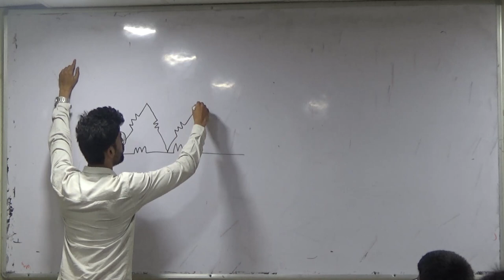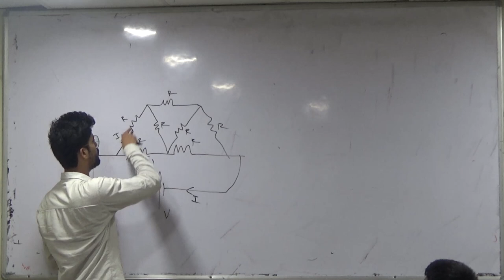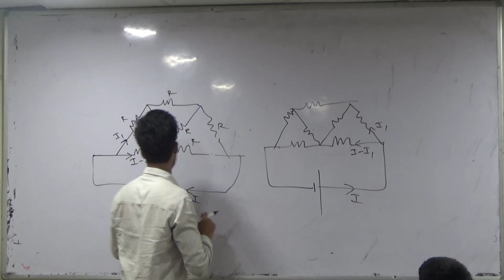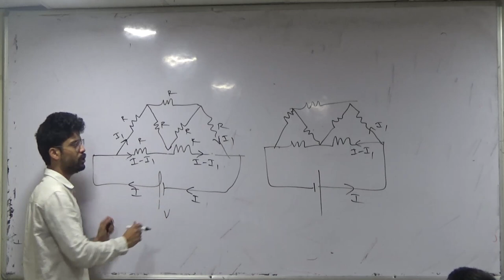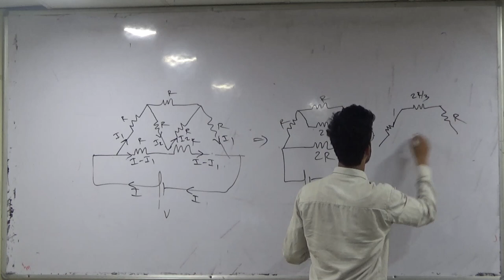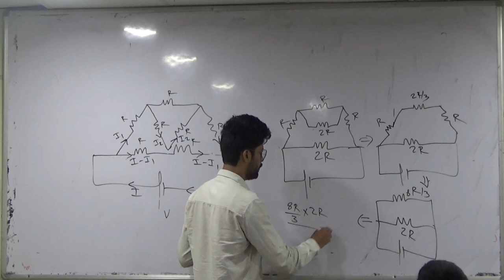Current electricity | Symmetry in Circuit | IIT JEE / NEET | KOTA FACULTY | Prateek Jain Sir